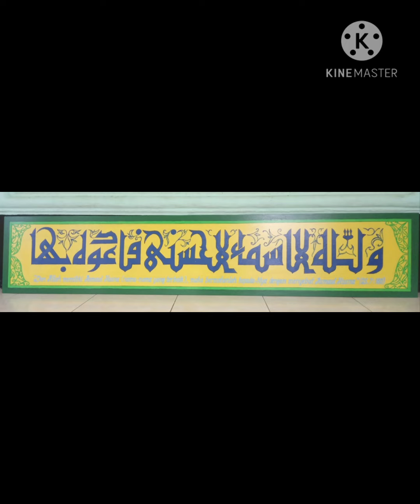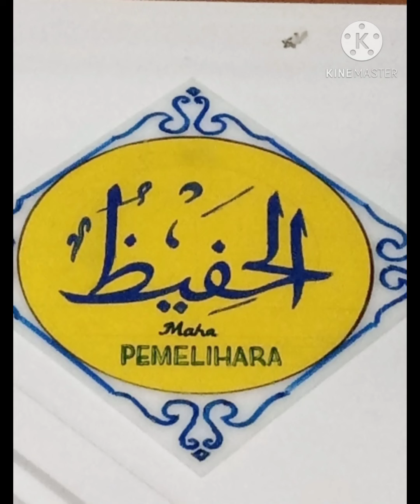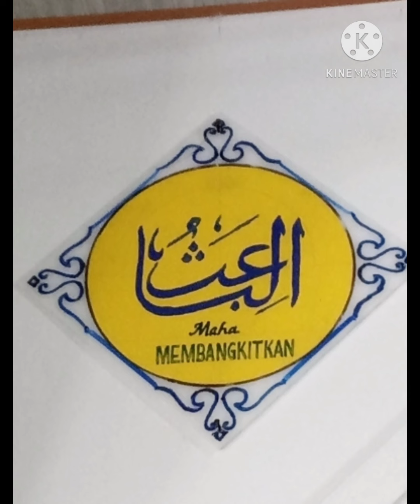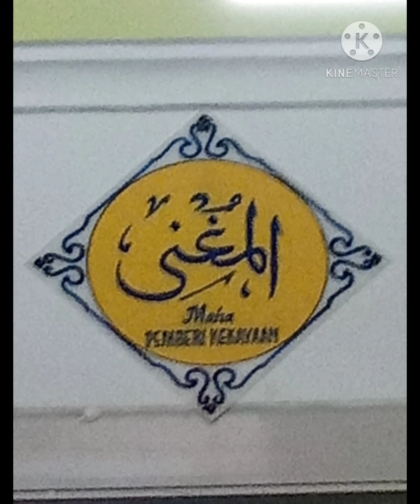ASMAUL HUSNA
Bersenandung sambil menghafal Asmaul Husna